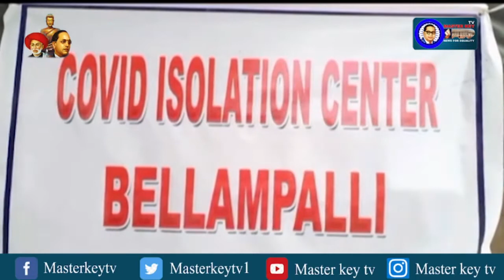మంచిర్యాల జిల్లా మందమర్రిలో తనిఖీలు....|| Masterkey tv